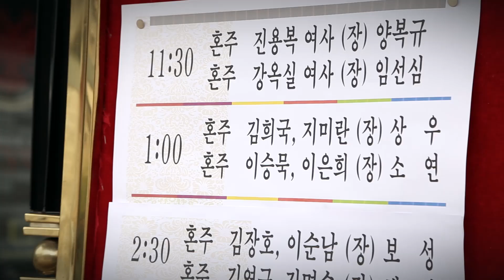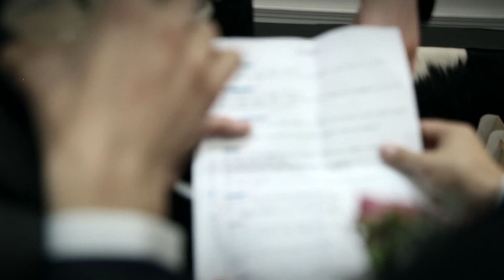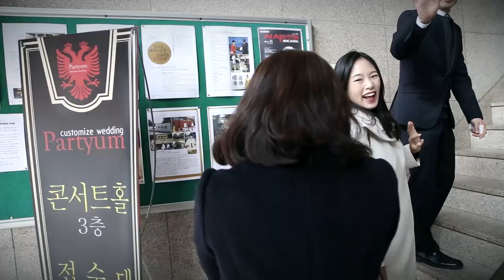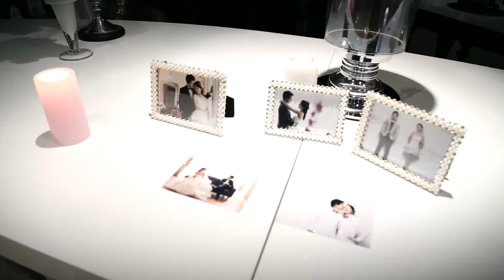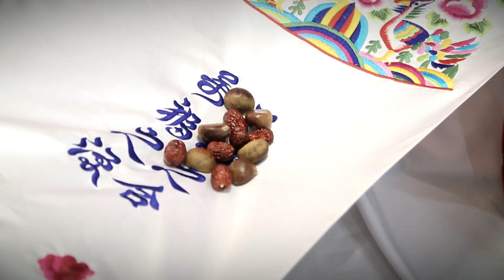상우 결혼식 full